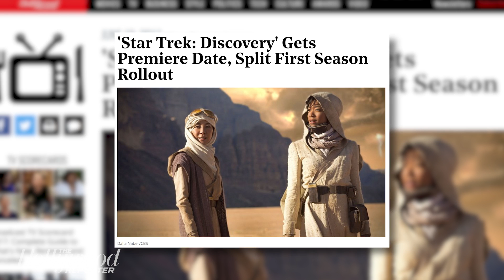'Star Trek: Discovery': Split First Season to Premiere in September | THR News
The premiere of the highly anticipated series 'Star Trek: Discovery' has finally been announced, with the first half of season one kicking off Sept. 24th, and the second half of the season launching in January 2018.